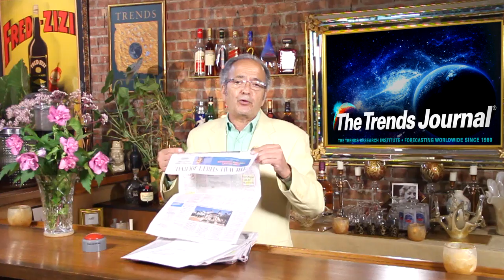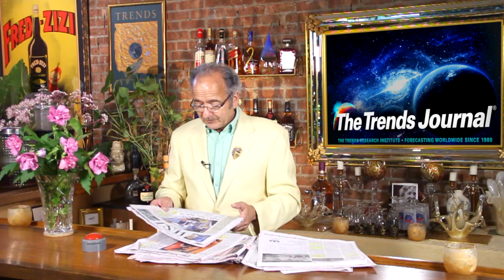Gerald Celente - TITN - WSJ Agrees With Celente: It's Central Bankster Madness! - (8/22/16)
"Iran is set to surpass their 2011 oil levels, “50% of analysts predict interest rates to rise in December” and “as central banks run out of bonds to buy they flood corporations with cheap money”.

Original release: August 22nd, 2016.